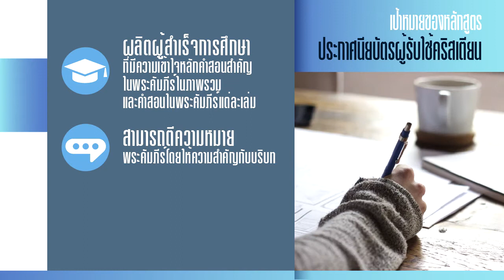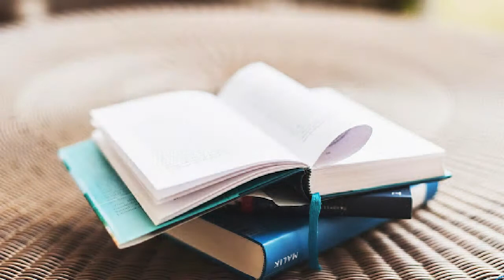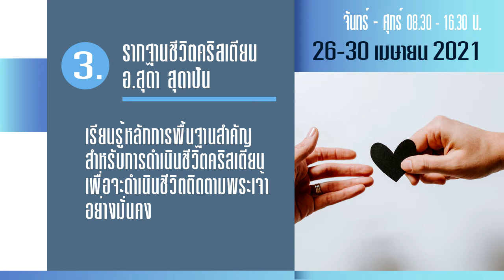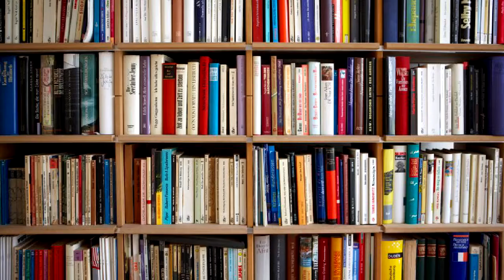HBS ประกาศนียบัตรผู้รับใช้คริสเตียน ภาคปกติ 2021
สมัครเรียนได้ที่